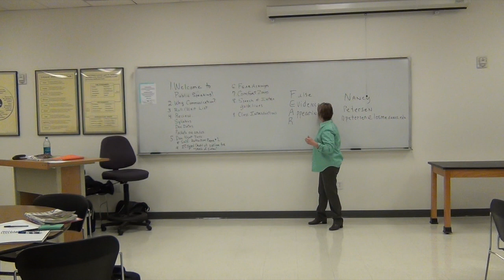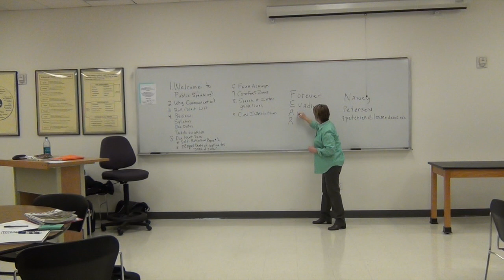Lecture on Managing Fear & Self-Talk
This video is about Lecture on Managing Fear & Self-Talk